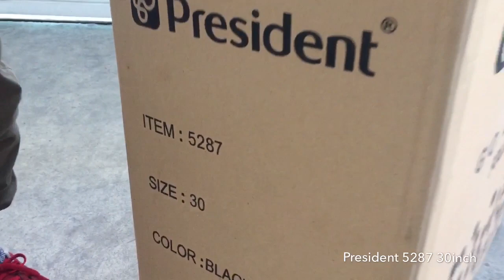Koper Presiden untuk Brompton